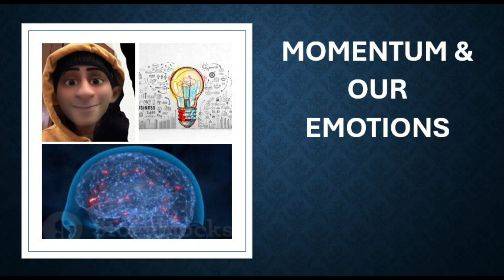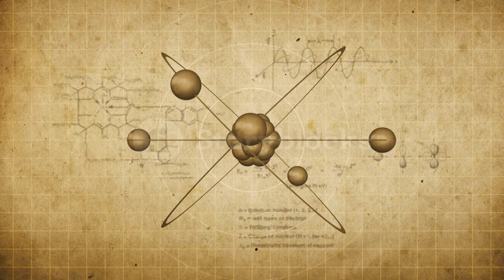PHYSICS OF EMOTIONS!🤔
Let’s think for a moment about the intersection of physics, psychology, and philosophy, using physical principles as an explanation for human behaviour and thought patterns. ⚛️📐e = ∑∞ⁿ⁼⁰ ¹ₙ🤓💡👩🏻‍⚕️🧠📖𓆉⋆｡˚⋆❀ 🐚🫧𓇼 ˖°

In physics, momentum is the product of an object’s mass and velocity.🚀🌌

The momentum (p), of a body of mass (m), which is moving with a velocity (v) is p = m × v.📈🚀🌌

This may show us how difficult it could be to force any object in motion to slow down or stop. In physics, force is also the rate at which momentum changes with respect to time (F = dp/dt). 🦾💡🌌

Let’s imagine that our thoughts are moving on a foundation that has the weight of our emotions (on an undefined scale that makes it more than 1) and has great unknown velocity (may even be as much as our definition of infinity). 🧠🫀🤯⚡

Consider momentum of thoughts 🤔 is = mass of the emotions 🧠(using an undefined scale) * velocity of the emotional reaction (which is otherwise controllable). 🚀‧₊˚ ☁️⋅♡🪐༘⋆

If our habits, thoughts, and actions are unrestrained / uncontrolled, they may often gain infinite psychological momentum.🌀

Emotional patterns ⏳and behaviours become habits 🌱- When we repeatedly think, feel, or behave in a certain way, those patterns become a part of us because that’s the easy choice our body and the mind makes. We are unable to look at the surroundings because of the high momentum and unable to exercise control over our mind and body. Much like an object continuing its motion due to high momentum and inertia.〰️🌃

For example: If you’re psychologically inclined towards feeling anger towards a certain person😡, each time a certain person interacts with you, each instance of putting that person down reinforces that behaviour - even at points where that person may be making sense or just talking about his day. Your vantage point starts on an unequal platform. This is akin to an object in motion staying in motion unless acted upon by an external force (one of Newton’s laws).👿🤬😡😠💢😤

Friction can be a controlling tool 🙇💓🪨: In physics, friction is the force that opposes motion, causing an object to slow down or stop. In our minds, friction can be thought of as conscious effort, self-awareness, or intentional resistance to automatic behaviours we recognise in ourselves. It can also be a useful to manoeuver our minds to a simpler and calmer place where we continue to see the same emotions, with a sense of calm and resolve.

This could be seen as a force we apply to disrupt unhealthy patterns and create new, beneficial ones.💫 𖤓 ૐ 🧘🏻‍♀️ ✧˖° 🪬

For example: To stop feeling anger, you might introduce a “mental friction” by setting small, achievable goals, practicing mindfulness, or using simple tools like self-discovery. Why you feel that way about that certain person – has it sprung from a predisposed relationship you share that gives you a feeling of superiority, ego that makes you feel like you want to be control, or whether that anger was genuinely for pointed at motivating and inspiring that other person. Recognising whether that anger lasted too long for that end. Was it driven by your ego. You don’t have to share this self-discovery process with anybody, and you are free to be with your own thoughts without judgment. These deliberate actions slow the momentum of your habitual anger.💫 𖤓 ૐ 🧘🏻‍♀️ ✧˖° 🪬

This will make the conversations more productive. This technique can be used to recognise genuineness of all emotions in the social context – happiness, anger, guilt, sadness etc. and to manifest that in your actions.

When we allow our thoughts and habits to operate unchecked, we become “carried away” by their momentum. Negative thoughts can spiral, unhealthy habits can escalate, and we may feel as though we’re losing control. This happens because:

1. Energy Conservation ⚙️🎰📲: The brain naturally seeks efficiency , favoring familiar patterns (like habits) over new, energy-intensive processes.
2. Neural Pathways ⚛🧬📈: Repeated behaviors strengthen neural pathways, making them automatic over time.
3. Feedback Loops 🔄: Momentum builds through reinforcement—each time a habit is repeated, it becomes easier to repeat again.

To regain control over our minds and actions, we can introduce “friction” by disrupting these patterns, creating awareness, pausing and reflecting, making small deliberate actions, and using regular mindfulness. 🧘‍♀️🥗🍎🌱🔆

Just as physics governs the movement of objects, the principles of momentum and friction apply to human nature. 💡🧐💚Without awareness and effort, we are carried by the inertia of our habits and thoughts. By consciously applying mental friction, we can change direction, slow down, or stop behaviours that no longer serve us—ultimately creating new momentum aligned with our goals and values.

Let's learn more abour ourselves through what's known and unknown in the universe. Self-discover can lead to greater knowledge of the society, our universe and productivity. ✮⋆˙sᴜʙsᴄʀɪʙᴇ˙⋆✮❤️😎👌🔥